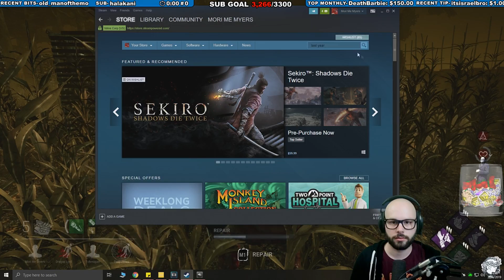TOXIC TIME WITH BILL! - Survivor Gameplay - Dead By Daylight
Happy Saturday everyone! Hope you all have a great Weekend!

Come kick it with Monto and Puppers!

🎵Songs🎵
►Starting Song  - SoundNet - Losing Hope Was Freedom
►Ending Song  - Oh Wonder - Body Gold